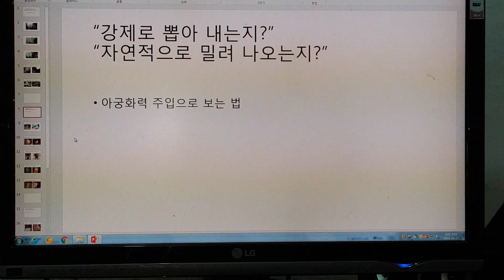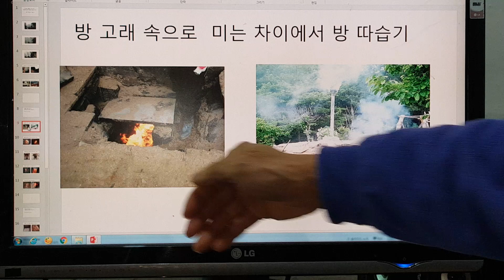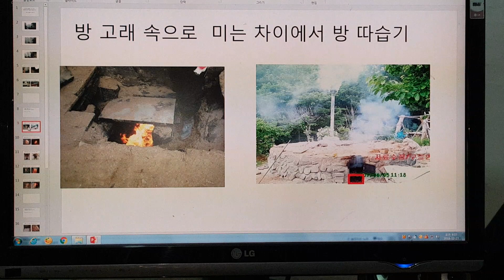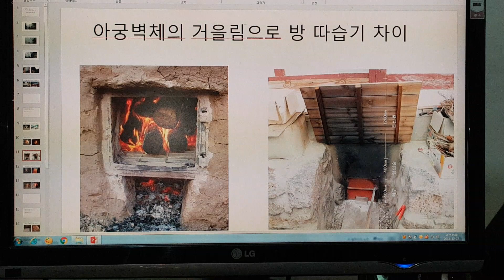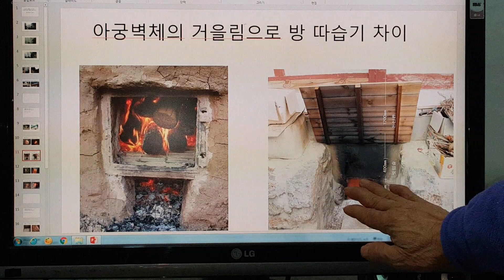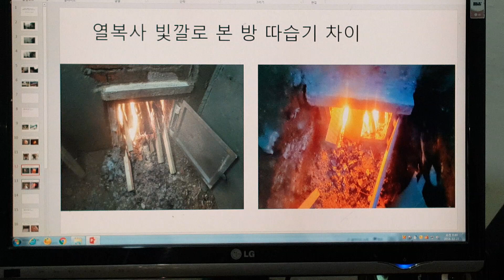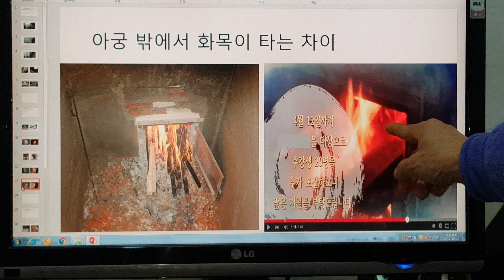구들(온돌)교육 시공 방 따습기를 아궁이의 화력 진입으로 미리 보는 법 무운(無耘)선생 구들(온돌)강의/ 4145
아궁의 화열의 속도와 힘이 좋아 빠른 주입이라야  방이 윗목까지 따습게 된다는 이야기다.
heat conduction
heat radiation
convection current
Rocket Stove
Fireplace
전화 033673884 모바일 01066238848